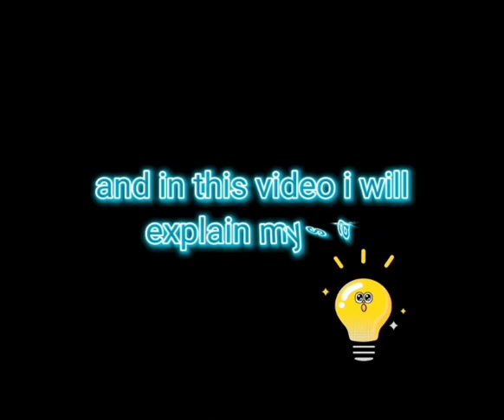This is my first video {My Self}|Nizam Ud dIn School